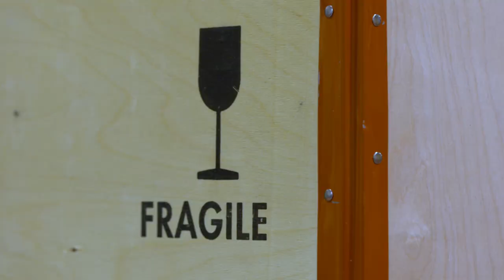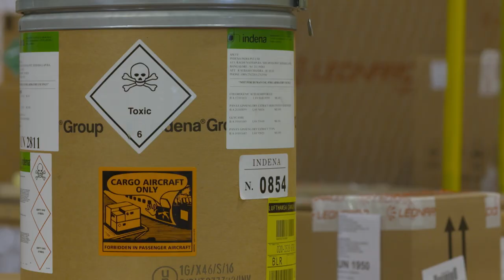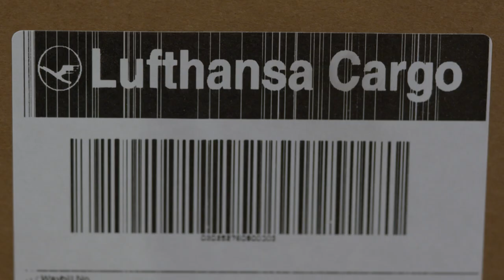Video Aziendale Freschi & Schiavoni - Logistica Trasporto Aereo - Handling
Video Aziendale Freschi & Schiavoni - Logistica Trasporto Aereo -  Handling - Logistica Vettori Aerei

Giuseppe Galliano Studio: produzione video aziendali e istituzionali

Freschi & Schiavoni  operatore logistico multi servizi per compagnie aeree e spedizionieri - cargo - trasporto aereo

video industriali, video aziendali, riprese aeree drone, video 360 gradi, documentari, produzione video aziendali, filmati aziendali, produzione documentari, video 3d